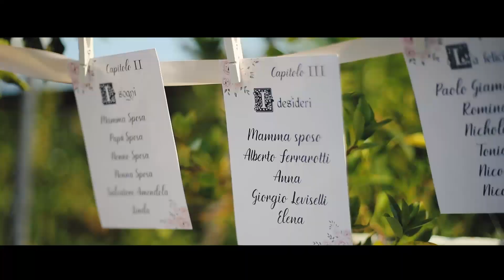SDE | Matrimonio a Napoli | Massimo + Rita